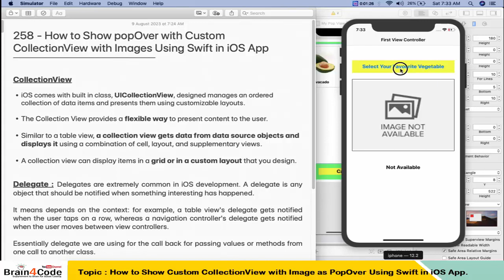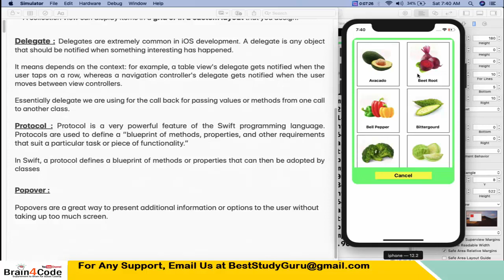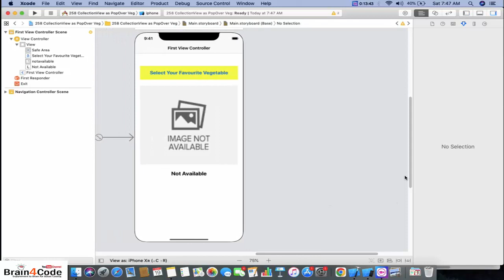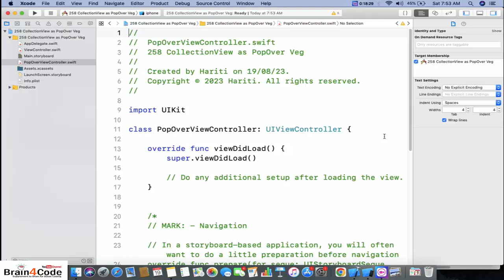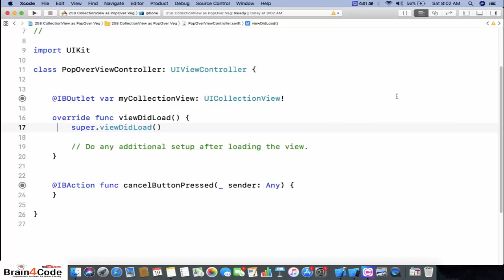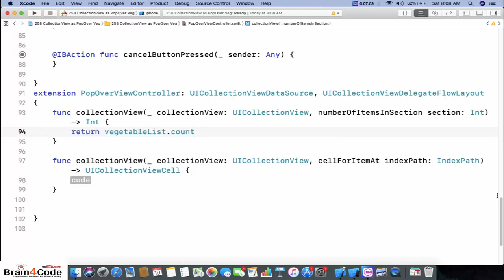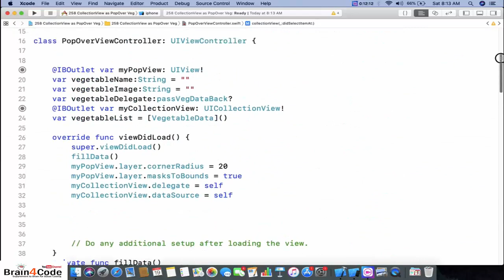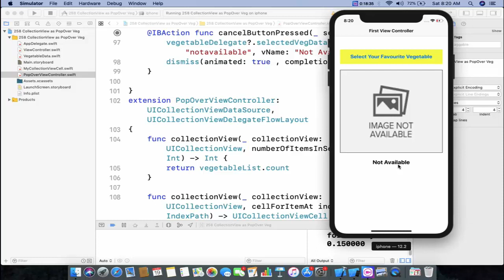How to Show Custom CollectionView as PopOver to Another ViewController in Swift 5 XCode | Hindi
Here, We are providing our 32GB Pendrive (New) which included all our material (Brain4Code Learning) 250+ videos ( HD Mp4 Format ) and also consist of 120+ examples to learn development of iOS Applications Using Swift 5 UIKit XCode in very easy way specially for beginner developers in Hindi Language.

You can buy our pendrive 32GB at Discounted Price : 999/- ( Original Price : 4999/-) Offer Valid For All Subscribers in India Only.

                                                                In this video tutorial of iOS Application Development Using Swift 5 XCode in Hindi, You will learn how to show custom collectionview with images as popover to another view controller and pass data between view controllers using delegate and protocol method. You will get knowledge about following topics in this video :
1. How to show custom collectionview as popover into another view controller in swift 5 for ios application.
2. What is Delegate in Swift 5 for iOS application Development?
3. What is Protocol in Swift 5 for iOS application Development?
4. How to pass data from view controller to another view controller in swift ios app.
5. How to pass data from second view controller to first view controller using delegate and protocol in swift 5 xcode.
6. How to use Navigation controller to jump from one view controller to another view controller in Swift.
7. How to send data back to view controller using swift 5 ios application.
8. How to create protocols in Swift for iOS application.
9. How to create delegate in Swift for iOS application.
10. How to create your first ios application with delegate and protocols in Swift 5 XCode.
11. How to create delegate and protocols step by step in Swift 5 iOS application.
12. What is  CollectionView? How to display data in collectionview from string array in swift 5.
13. How to use UICollectionView class to display data as scrolling list of items in ios application.
14. How to use different protocols to implement collectionview in ios application.
15. How to implement Custom CollectionView with Images to Show scrolling list of items in iOS application.